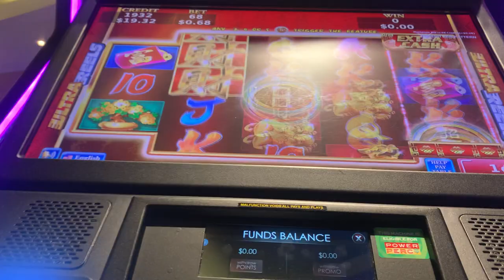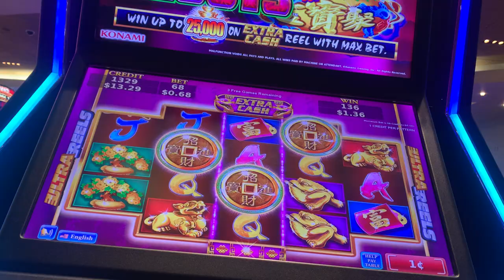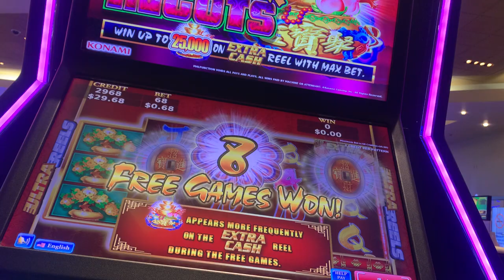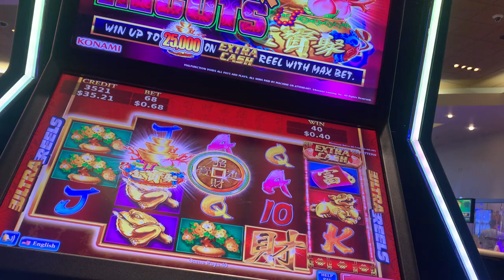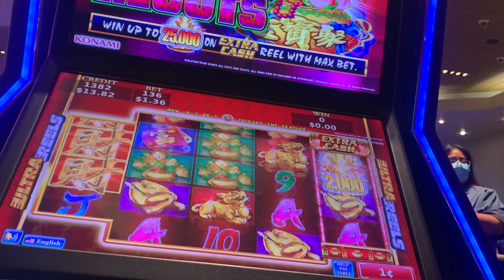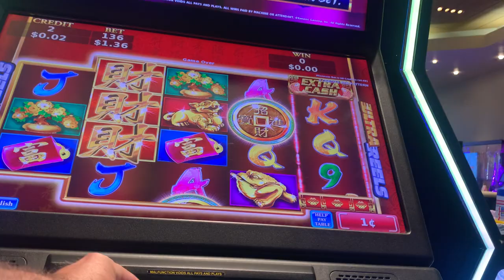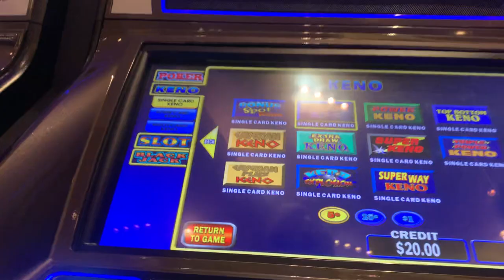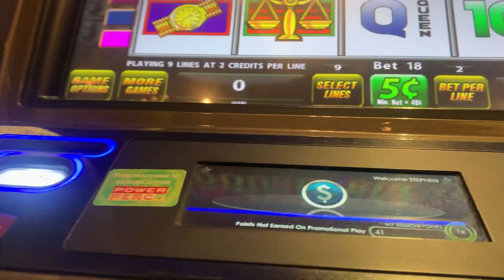SLOTS ONLY Cash or Crash Session Double Bucks and a KONEMI Game Some bonus Play with 3 coins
This is a 10 Minute Demonstration session of Video Slots.  One is a Stand Alone Game  from Konemi and the other is Double Bucks, a game located in the MULTI Game King style games.

Channel Members Tournament will happen monthly,  All Members in Good Standing are automatically Entered at no additional cost.  Monthly prizes to be announced!  Thank you for your paid monthly memberships!

Thank you Supporters Teresa L, Ron P, James B!!! Channel Members Halo Keno, Shaka Slots, Wolf Spirit Arts, Tim S. Kathy B. Brandy D.

MODS Thank you for your support and help!

DISCOUNT LAS VEGAS HOTEL ROOMS:
                Individual guests may begin booking rooms by calling the  reservation office at
                the agent.

Cash or Crash Keno & Slots will create a variety of content from session play, various strategies, number selections and random play.  Walking through a casino the camera may capture an interesting game and we will stop and play!
From time to time it may be mentioned that the video is completed and it is time to leave the casino.  This adventure requires walking past additional machines which may grab attention and there will be additional play.

New videos will come out often. Both premiers and instant uploads will be available.  Additionally we will do live events both scheduled and pop up.

Thank you all very much. I hope that you enjoy this as much as I do. kenonation kenouniversity kenofamily keno las Vegas

Based out of Arizona and frequently in Las Vegas

Steve Dennis is a Hospitality Professional who was General Manager of the Hooters Casino Hotel in Las Vegas (Now the OYO) and the Greek Isles Hotel Casino in Las Vegas (Converted to the Clarion Hotel Casino Las Vegas) The Clarion is now a parking lot after being Imploded in Feb 2015.  Additionally The Cal Neva Resort in Lake Tahoe and multiple other High End luxury resorts and hotels from New York to Salt Lake City to Phoenix to Texas.

CASH OR CRASH KENO AND SLOTS Merch coming soon